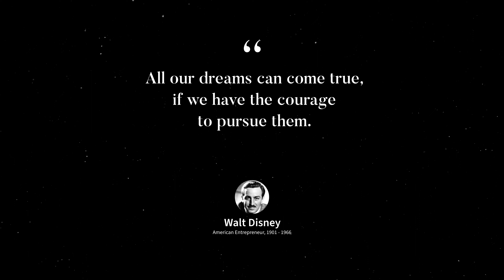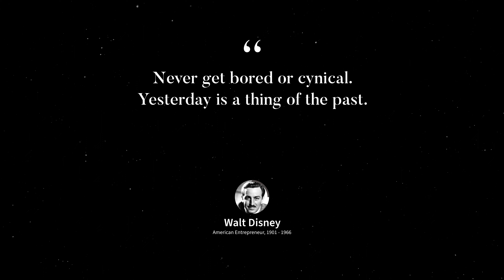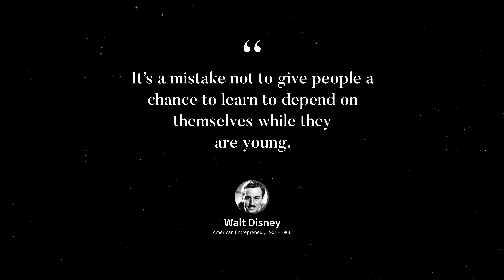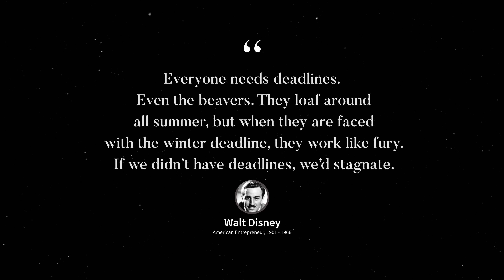Walt Disney quotes that are worth listening to | Life Changing Quotes!!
Walter Elias Disney was an American entrepreneur, animator, writer, voice actor, and film producer. A pioneer of the American animation industry, he introduced several developments in the production of cartoons. As a film producer, he holds the record for most Academy Awards earned by an individual, having won 22 Oscars from 59 nominations. He was presented with two Golden Globe Special Achievement Awards and an Emmy Award, among other honors. Several of his films are included in the National Film Registry by the Library of Congress.